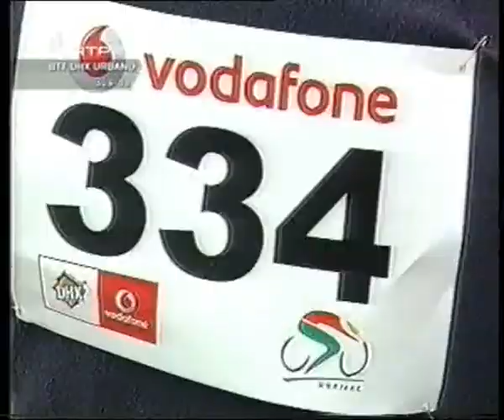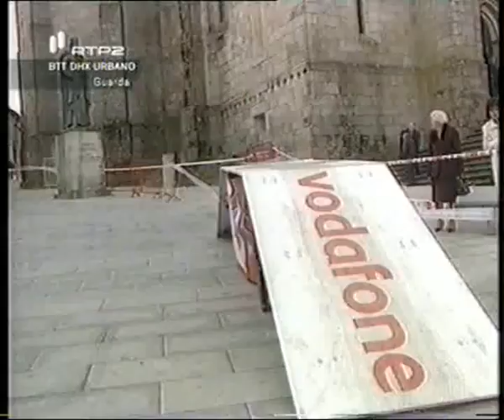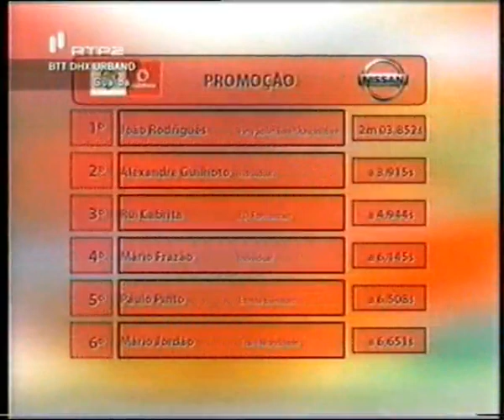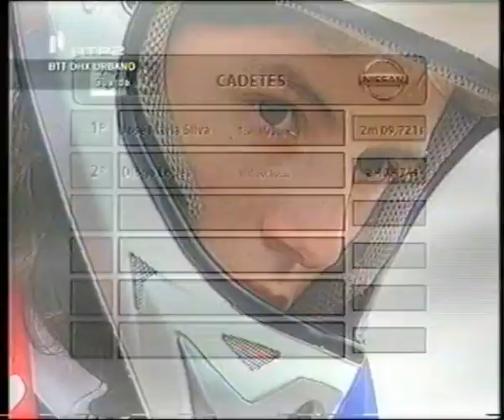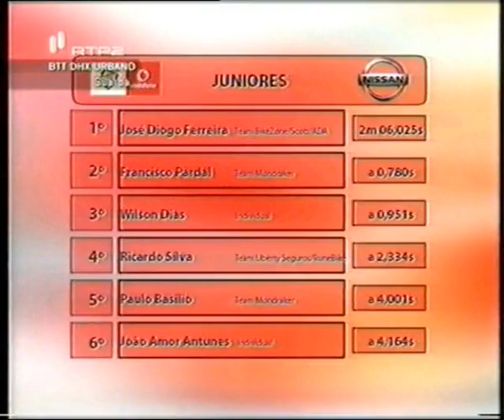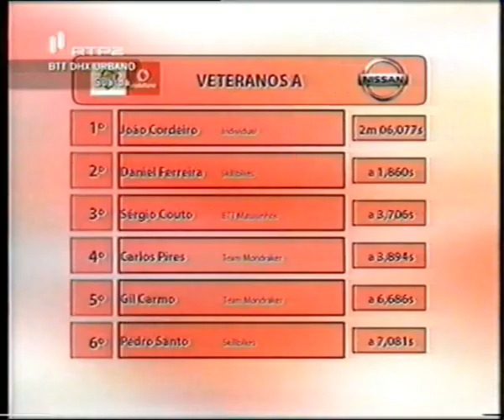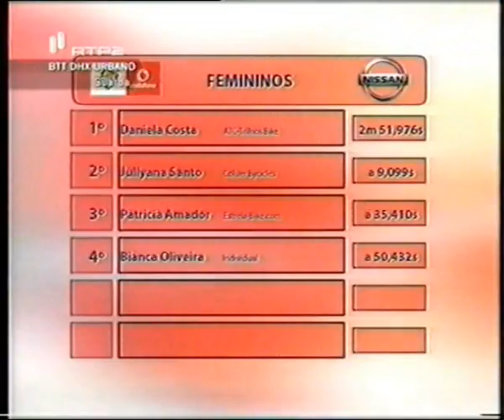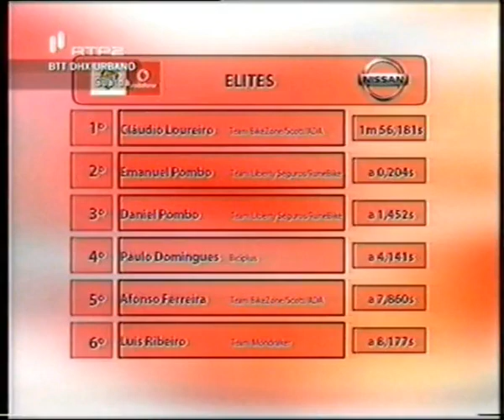Taça de Portugal downhill urbano e troféu dhx Vodafone 1 guarda